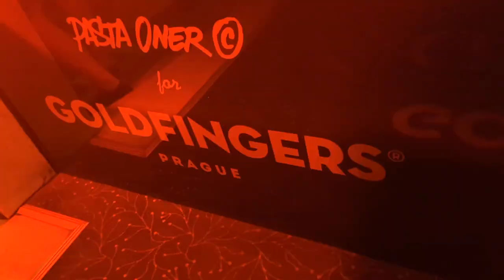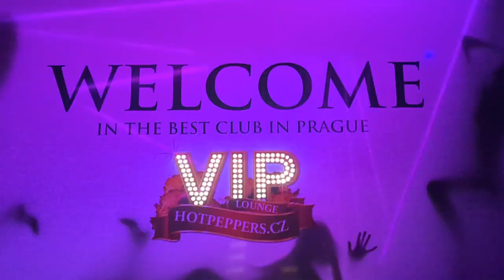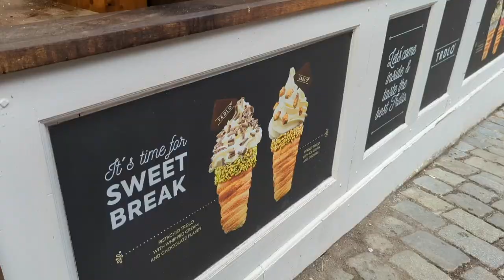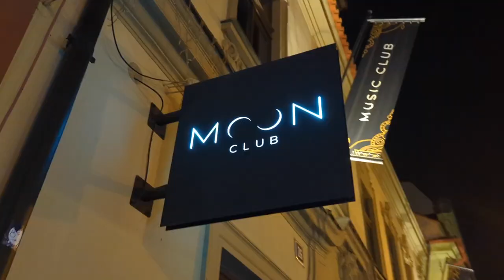Prague Travel Vlog - 22nd July 2022 - Ik Junoon (Paint It Red) - by Gaurav Potphode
Enjoying the fabulous Summer of 2022 with some checkmarks in bucketlist
Hope you guys will enjoy this journey with us.

Hope it reminds you the time you spent with your  dear friends...!

Thanks, @Shikha, @Shital, @dramekhor3902 , @anurag, @amrita, @preeti  & @kavita for making it so special!